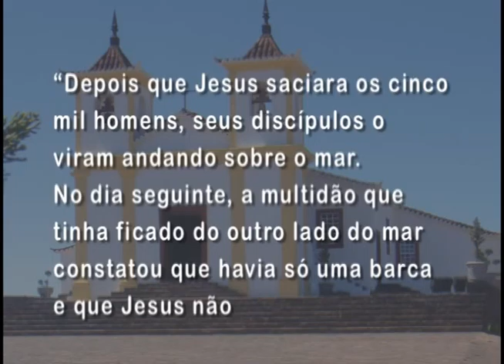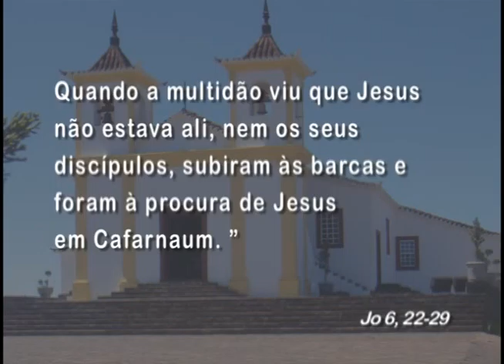Mãe Maria - 20/04/2015